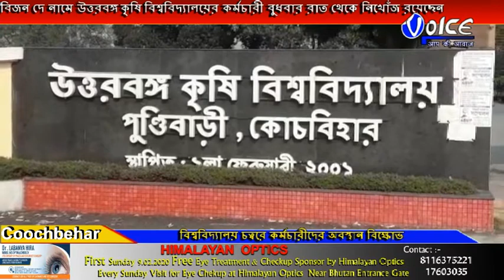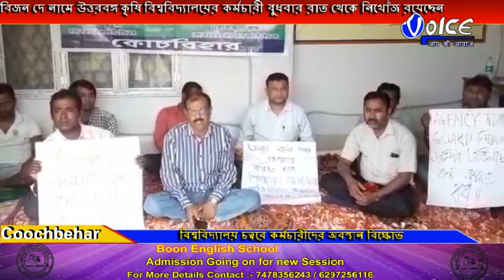উত্তরবঙ্গ কৃষি বিশ্ববিদ্যালয়ের সহকর্মী নিখোঁজ হওয়ার ঘটনায় অবস্থান বিক্ষোভ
বদলি হওয়া উত্তরবঙ্গ কৃষি বিশ্ববিদ্যালয়ের কর্মচারী বিজন দে নিখোঁজ ঘিরে চাঞ্চল্য,বিজন দে নামে উত্তরবঙ্গ কৃষি বিশ্ববিদ্যালয়ের কর্মচারী বুধবার রাত থেকে নিখোঁজ রয়েছেন,এই বদলি করার সিদ্ধান্ত পাল্টে দাবিতে এবং বিজন দেখে খুঁজে বের করার দাবিতে তার স্ত্রী ও দুই সন্তানকে নিয়ে অবস্থান বিক্ষোভে কর্মচারী যৌথ মঞ্চের সদস্যরা